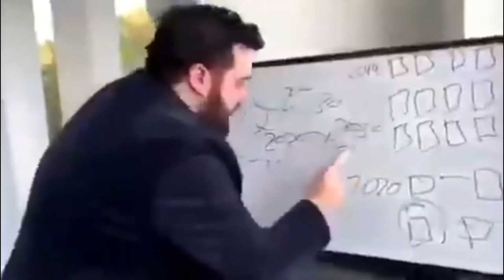touch detective fans explaining to their friends why they should play the games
it's me i'm touch detective fans, i keep talking about touch detective but i haven't convinced anyone 😔